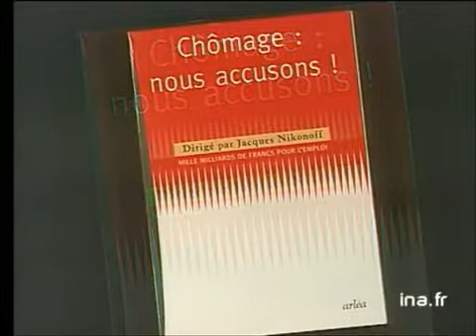INVITE PLATEAU : JACQUES NIKONOFF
27 janvier 1998
Invité sur le plateau, Jacques NOKINOFF, Président du " mouvement un travail pour chacun" est venu évoquer le partage du temps de travail et d'une façon plus large, l'emploi. Haut fonctionnaire et ancien élève de l'ENA, il vient de publier "Chômage nous accusons", extrait d'un rapport adressé aux pouvoirs publics. - BT titre du livre :"Chômage nous accusons". - Jacques NIKONOFF, lit quelques passages du livre :"On a peur que la création d'emplois ne provoque des tendances inflationnistes. Près de Saumur, un village a trouvé un emploi virtuel pour 90 chômeurs, mais il y a eu un blocage. Ce blocage intellectuel fait que l'on considère mal le chômeur. La réduction du temps de travail peut-être positive ou négative, cela dépend. Total de 500 000 emplois pour 5 Millions de chômeurs. Le chômage est une machine infernale. Il est possible de réorienter ce système d'assistance à un système de création...". politique; archive television; archive tv; ina; inna; Institut National de l'Audiovisuel; french tv Images d'archive INA